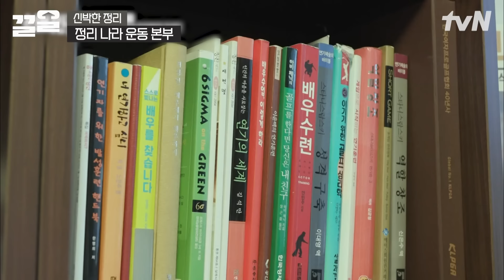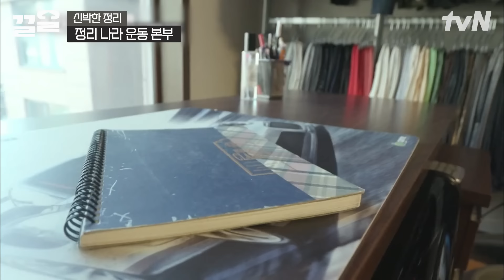옷이 집어삼킨 안방ㄷㄷ😱 넓은 방을 가득 채웠던 행거와 옷가지들ㅠㅠ 왼벽한 정리 방법으로 new 공간 변신! | 신박한정리